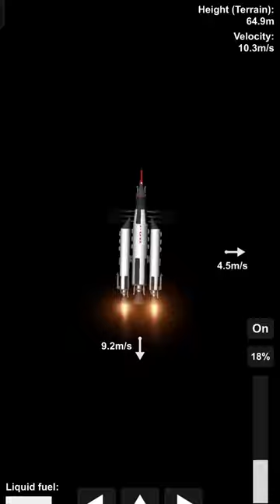Go to moon and come back to Earth ✅